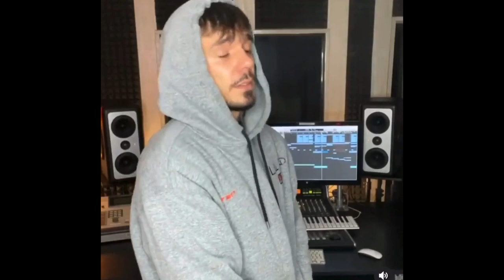CAPITAL BRA [SAG MIR NICHT DAS DU MICH LIEBST] OFFICIAL VIDEO (Finless Knorr) 🔥